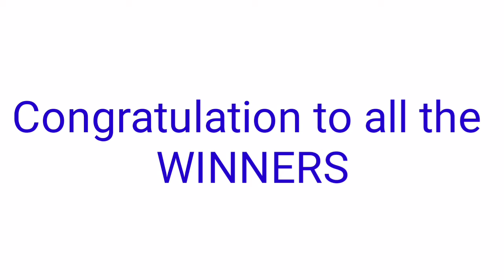Peryahan ng Bayan - MANILA September 25, 2021 1ST DRAW RESULT